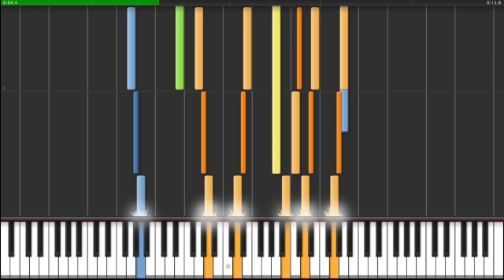Zelda Master Sword's Theme • Piano tutorial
Le theme de la Master Sword lorsque que l'on retire la Master Sword de son socle dans les Zelda.